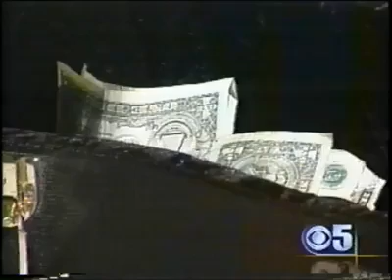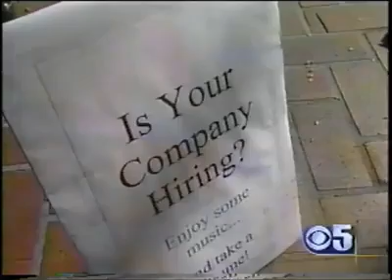Laid off techies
An example of making lemonade out of lemons.

A clever PR ploy to self-promote after being laid off?  More like something to stave off boredom.  :-)